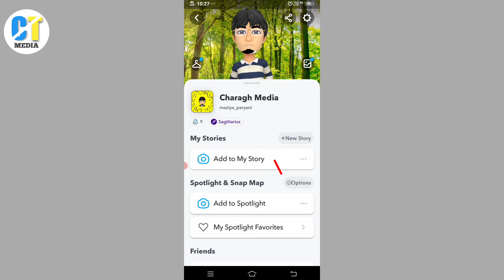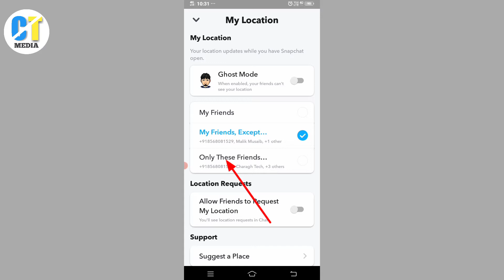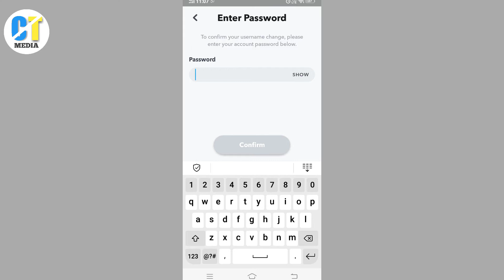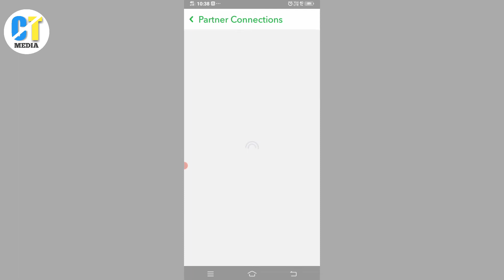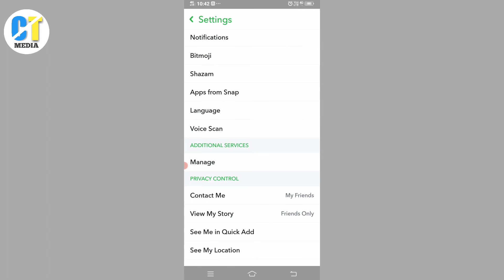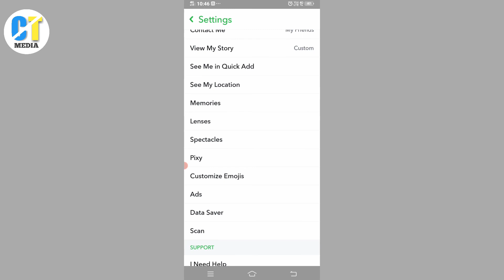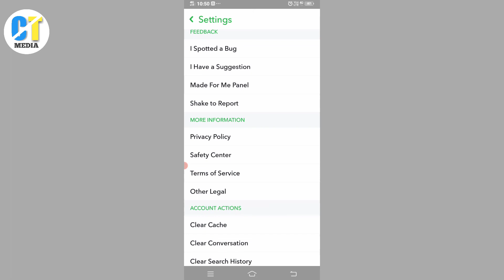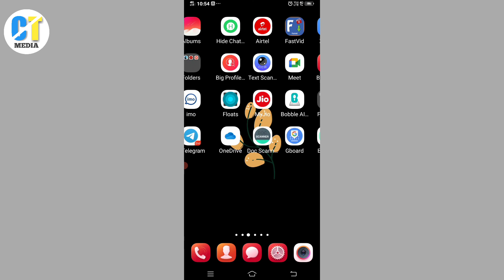تمام تنظیمات اسنپ چت از ( ا - ی )